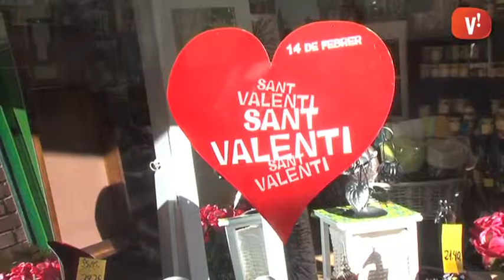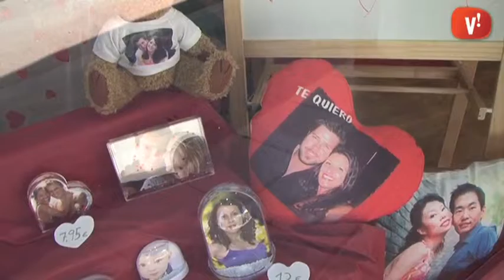Un Sant Valentí que enamora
Ja s’acosta Sant Valentí i els aparadors de Viladecans s’engalanen amb cors, ninots de peluix i fletxes de cupid. Un any més, la reposteria, els motius florals, i els perfums tornen a ser els preferits alhora de tenir un detall amb la persona estimada.

Tot i així, sembla ser que amb les noves generacions, opcions anteriorment menys populars, com la fotografia, guanyen cada cop més adeptes.
Les propostes són, doncs, molt variades. Serà feïna de cada viladecanenc esbrinar quina d’elles farà més il·lusió a aquell algú tan especial.